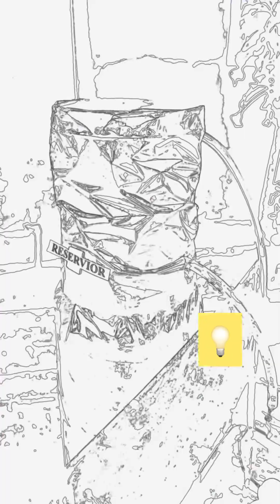Hydro Power Plant (Part-01)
A hydroelectric power plant is a facility that uses the kinetic energy of flowing water to generate electricity. Hydroelectric power plants are usually located on or near a body of water, such as a river or stream. The amount of electricity a hydropower plant can produce depends on the volume of water flow and the change in elevation, or head, of the water.